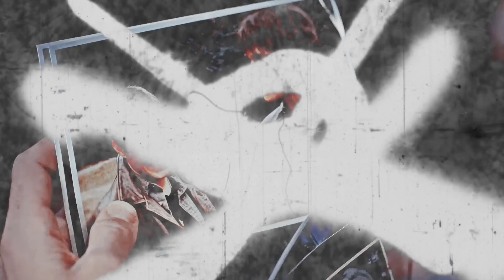sam & dean || brother let me be your shelter.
"brother, let me be your shelter
never leave you all alone
I can be the one you call
when you’re low"

I was saving this song for a special occasion, and with the news about the show ending next year I thought the occasion had finally come.
I was kinda scared of vidding this song to sam&dean, because this masterpiece exists and I could never compare to it, but I decided to make my own version anyway.
I won't get too deep into how much the news affected me, but just to make you understand, I couldn't bring myself to start this video till yesterday, I was just too in shock before.
I cried a lot and I will cry a lot more, but with this video I wanted to remind everyone that even if this show will end, these two will stay with us forever.
I really hope you'll like it and I apologize in advance for the feels it might cause :')

►fandom: supernatural
►pairing: sam&dean

►Skype: MiaWinchester97